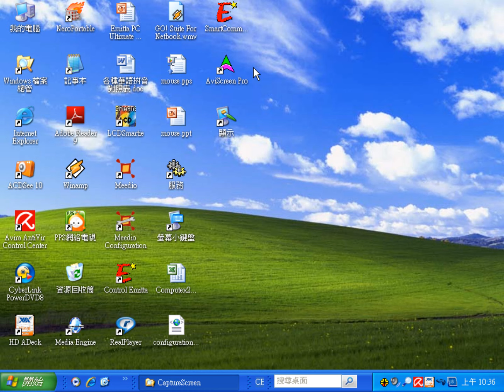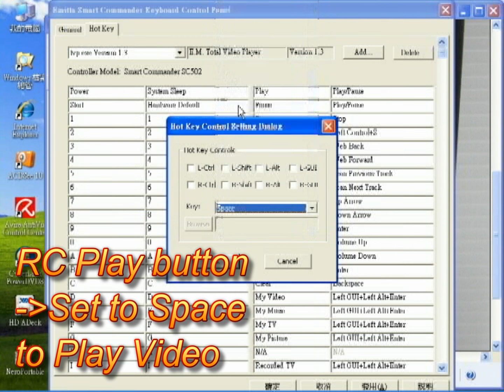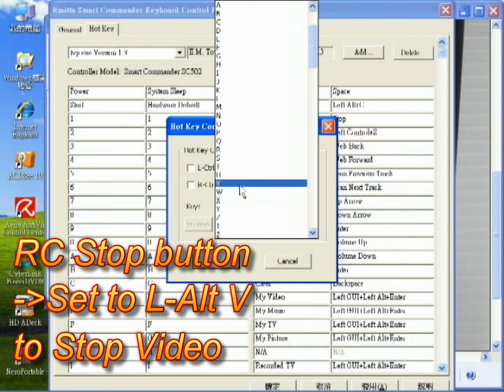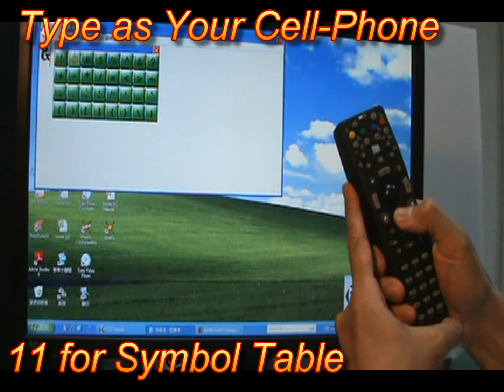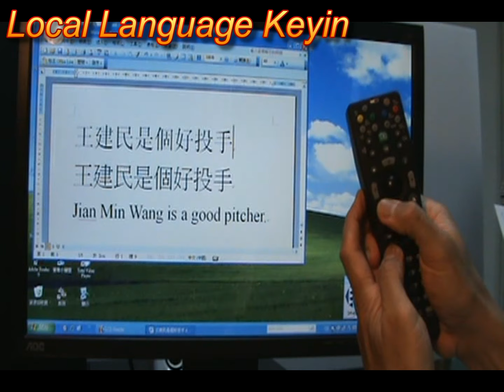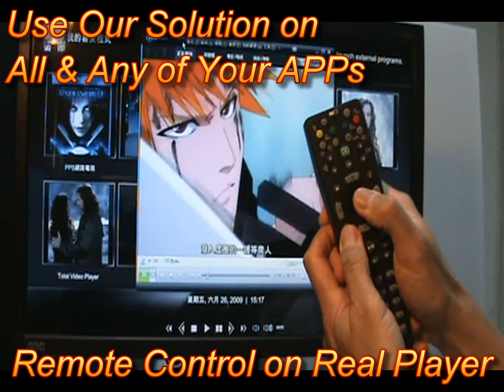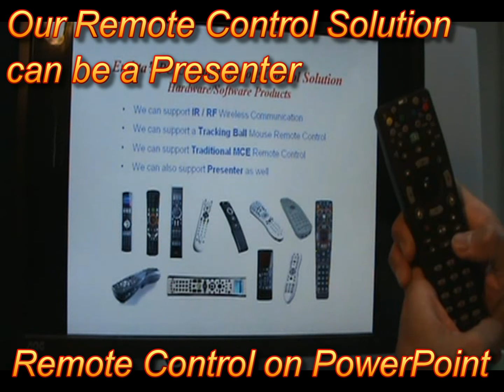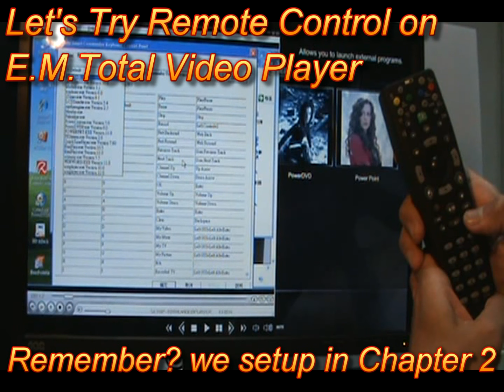PC/MCE Remote Control (for HTPC STB Android Windows) from ultiRemote.com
PC/MCE Remote Control (for HTPC) - The Ultimate Solution from  ultiRemote.com
for more info. We support all Remote Control on Android / Set Top Box / Windows / Smart TV